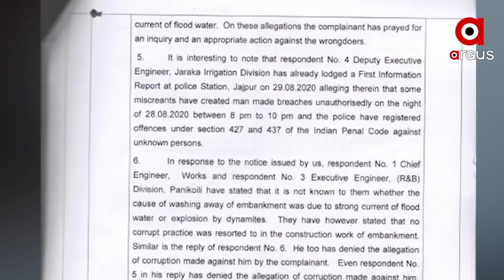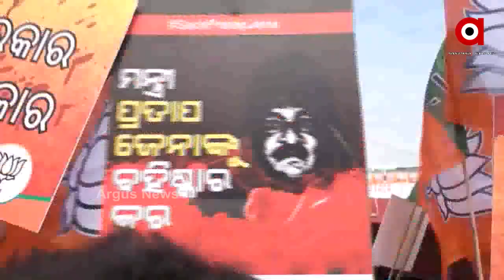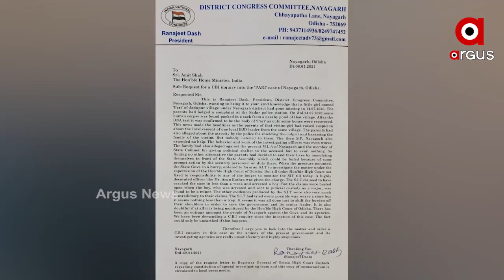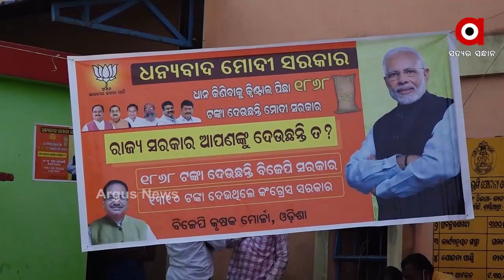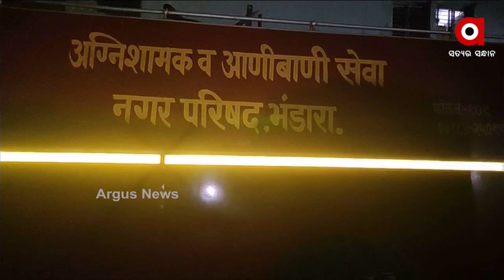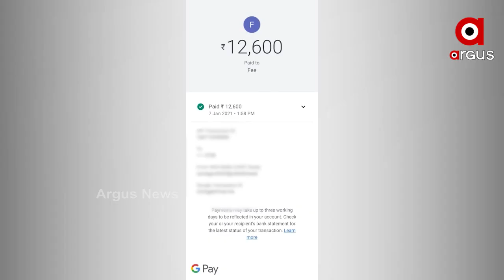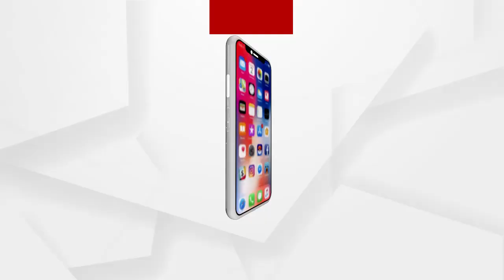Argus Update News 7am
ମାମୁଁ ଭଣଜାଙ୍କୁ ଲୋକାୟୁକ୍ତଙ୍କ ଛାଟ...
ମାହାଙ୍ଗା ଡବଲ ମର୍ଡର ଘଟଣାରେ ଅସହାୟ ପୋଲିସ ଡିଜି...
ବଦଳିଲା କଂଗ୍ରେସର ଷ୍ଟାଣ୍ଡ...
ପଦାରେ ପଡିଲା ରାଜ୍ୟ ପୋଲିସର ଦୋମୁହାଁ ନୀତି.
ସରକାରୀ ମଣ୍ଡିରେ ମିଲର ରାଜ୍.
ଆଜି ପ୍ରବାସୀ ଭାରତୀୟ ଦିବସ.
ରାଜ୍ୟରେ 2ଦିନ ଘନ କୁହୁଡି.